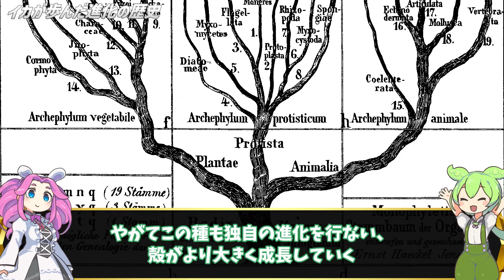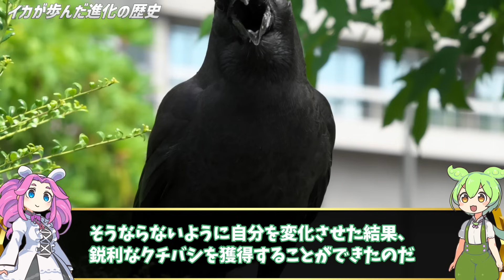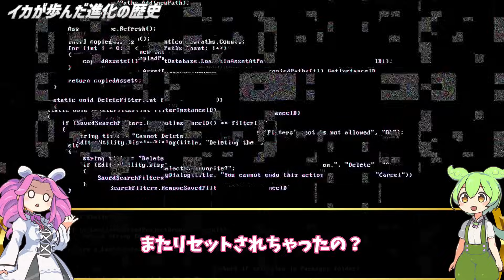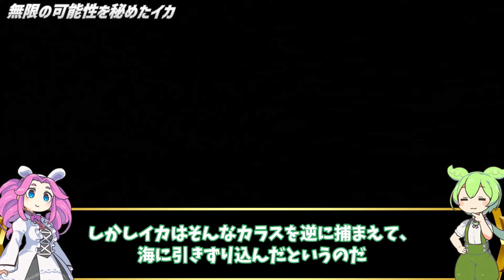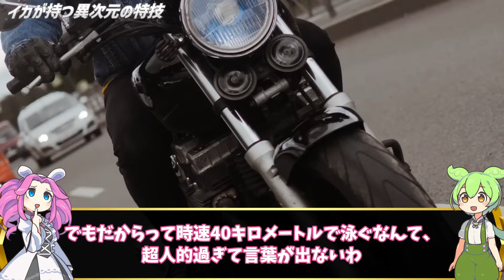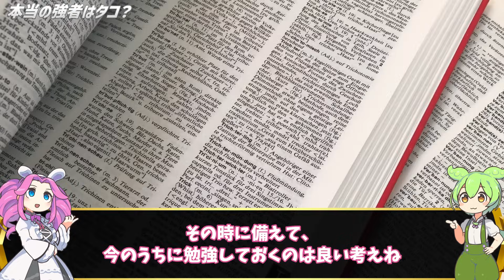イカが歩んだ進化の歴史と異次元の特技【ずんだもん解説】